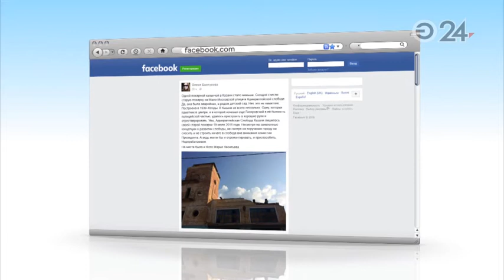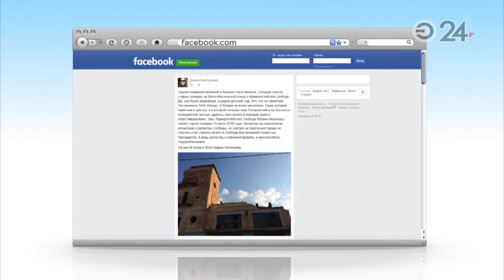В Адмиралтейской слободе сносят пожарную каланчу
Реставраторы называют ее архитектурной достопримечательностью.